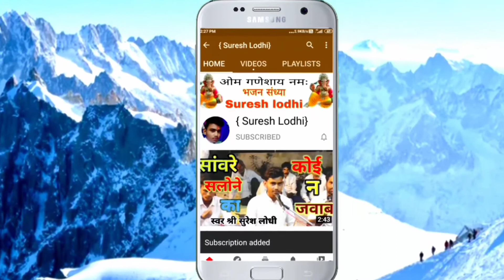अंखियों में भर दी गुलाल !! best hindi holi song !! श्री लखन रघुवंशी श्री गोलू ओझा